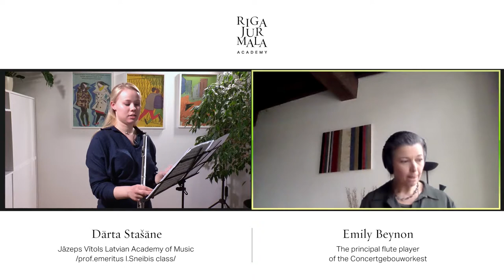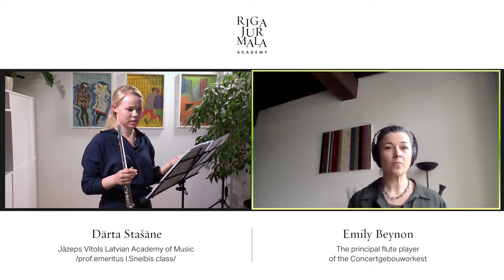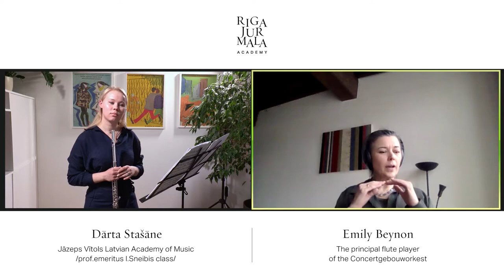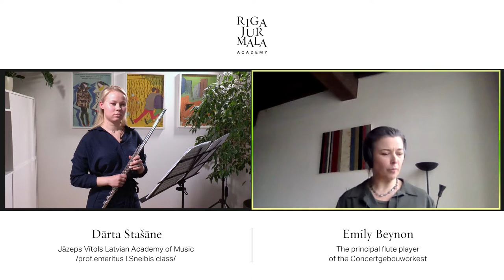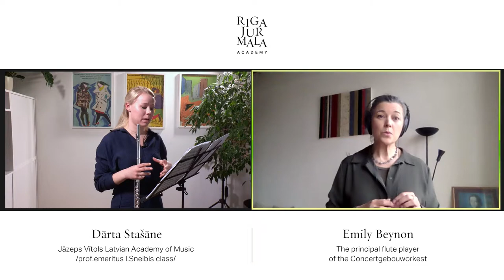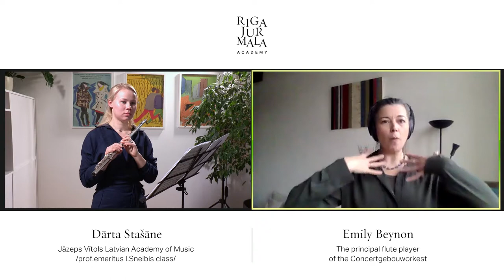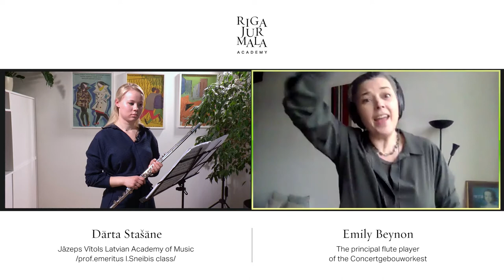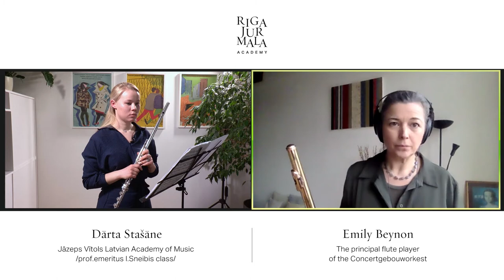Live flute masterclass with Emily Beynon & student Dārta Stašāne / RJAcademy 2020/21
Born in Wales, Emily Beynon began her flute studies as a junior at the Royal College of Music with Margaret Ogonovsky and then went on to study with William Bennett at the Royal Academy and with Alain Marion in Paris. In 2002 she was made a Fellow of the Royal Academy of Music.

Emily is an enthusiastic protagonist of new music and has had many new works written for her by some of the UK’s leading composers: John Woolrich, Sally Beamish, Jonathan Dove, Errollyn Wallen, and Roxanna Panufnik. Education is one of Emily Beynon's passions. She taught at the conservatories of The Hague and Amsterdam. In 2009 she founded the Netherlands Flute Academy (Neflac) with Suzanne Wolff. Neflac organises courses and concerts for talented young flutists from the Netherlands and young international professionals.

Student of the masterclass:
Dārta Stašāne, Jāzeps Vītols Latvian Academy of Music /prof.emeritus I.Sneibis class/

Repertoire:
G.Ph.Telemann - 12 Fantasias for Flute without Bass, A minor, TWV 40:3
C.Reinecke - Flute concerto in D major, Op. 283, I Allegro molto moderato

Dārta Stašāne is a graduate of the Staņislavs Broks Daugavpils Music Secondary School. She is currently studying the flute at the Jāzeps Vītols Latvian Academy of Music under Professor Emeritus Imants Sneibis.

The musician has won awards at several international competitions in Latvia, Lithuania, and Sweden, and took part in the JVLMA’s Baltic Academies Orchestra. She has performed many times as a soloist with Daugavpils Sinfonietta, but her biggest joy as a flutist is chamber music.